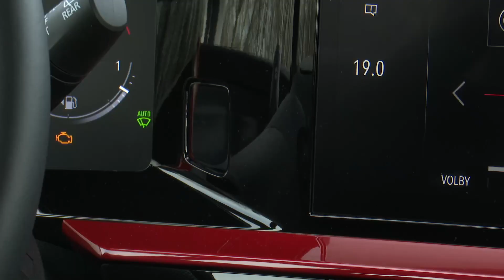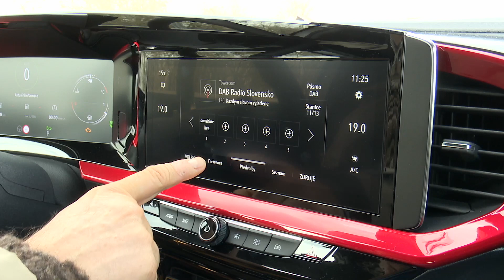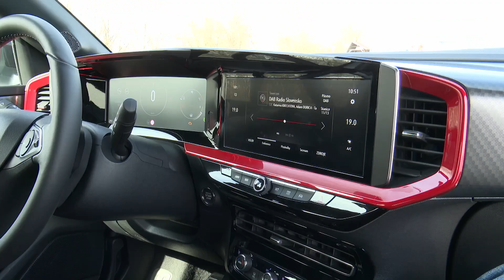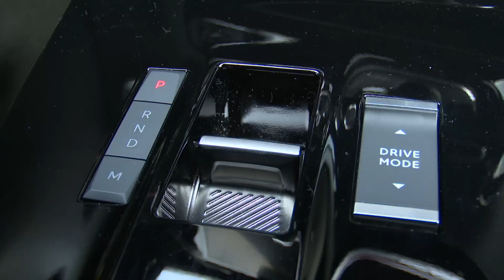OPEL MOKKA II. GENERACIA